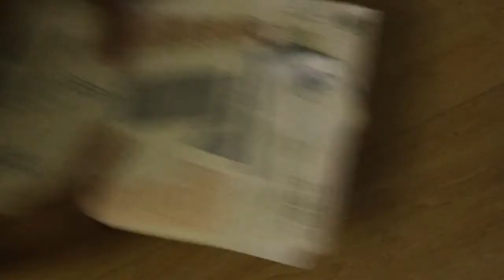Cheese by Mouth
Ray just wanted to wind down with a dairylea triangle spread on a thick slice of organic harvest.
Val has to break to news to him...

MR BOX provides the viewer with the newbies, the prevalent, the avant-garde, the broadest spectrum but best quality comedy all in one place.  It not only is a showcase for new talent but also somewhere
for popular comedians to try out new ideas and see how they're received.

Acts include: Worm Hotel, Jamie Demetriou, Tash Demetriou, Totally Tom, Nick Mohammed, Turtle Canyon, Nick Helm, Sheeps, Liam Wiliams, Cariad Lloyd among many, many others